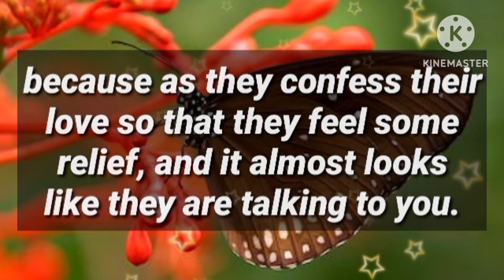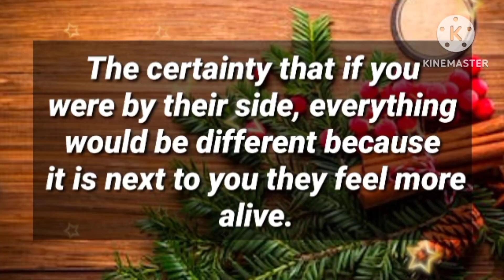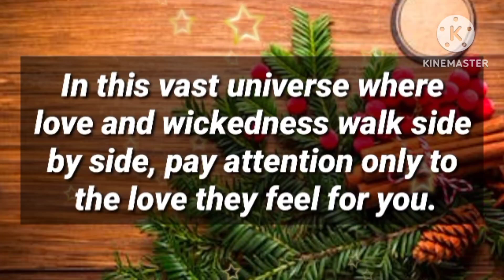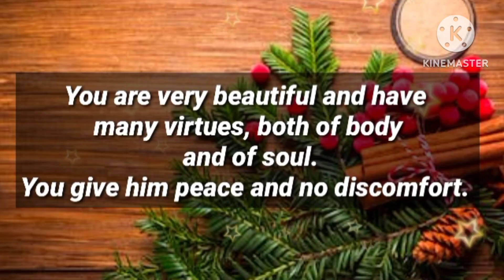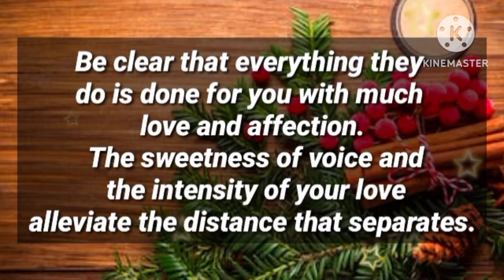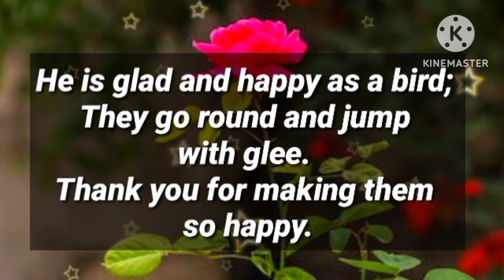Angel message: Your person is sadder on this lonely afternoon 😭🤭😊😨 || God message